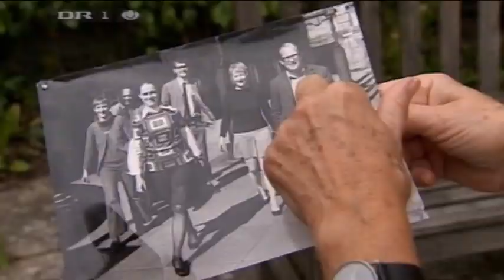04.08.2009 Svend Auken er død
Svend Auken er død den 4. august 2009. Vært på TV-Avisen er Kim Bildsøe Lassen. På Deadline Adam Holm.